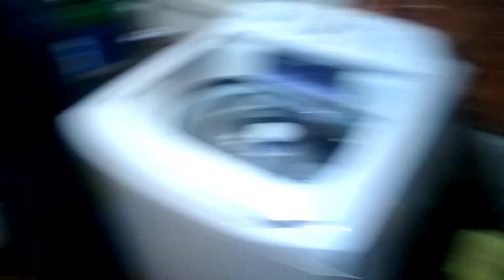Haciendo los preparativos para la DESPEDIDA de Jerry y Mely. 🥳🥳